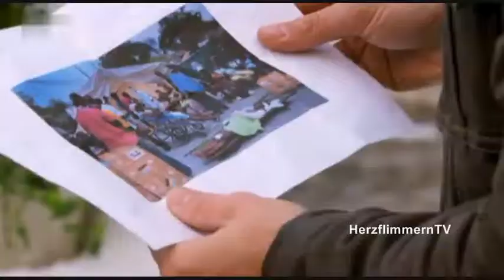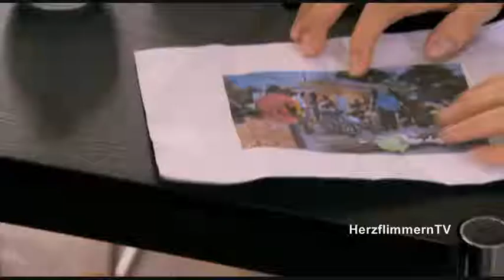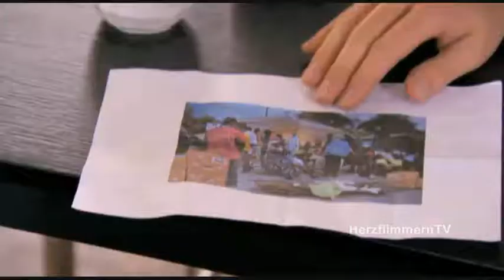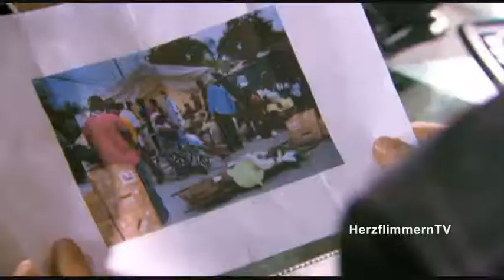Herzflimmern - Die Klinik am See - Folge 1 - Teil 1/3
Dr. Marie Egger hat ihren ersten Arbeitstag als Assistenzärztin in der Sonnenberger Seeklinik. Noch bevor sie ihren Dienst wirklich antritt, trifft sie vor dem Eingang der Klinik auf ihren ersten Patienten: Der kleine Florian Tremmel wird von seinem Vater mit schlimmen Verbrühungen eingeliefert. Sofort wird der Junge im Schockraum ärztlich versorgt, doch plötzlich fehlt ein bestimmtes Narkosemittel.

Schnell stellt sich heraus, dass in der Seeklinik eine größere Menge von Medikamenten gestohlen wurde. Eine regelrechte Katastrophe, mit der sich die ärztliche Direktorin der Klinik, Prof. Johanna Lindner, und die verantwortliche Anästhesistin, Shirley Wilson, konfrontiert sehen. Johanna bleibt nichts anderes übrig, als ihre beste Freundin Shirley vorerst vom Dienst zu suspendieren.

Überraschend taucht an diesem Tag auch Dr. Stefan Jung in Sonnenberg auf und stattet seinem alten Freund, Verwaltungsdirektor Ralf Borowski, einen Besuch ab. Stefan braucht Ralfs Hilfe. Er glaubt, endlich eine neue Spur zu seiner in Haiti vermissten Tochter Charlotte gefunden zu haben.

Unterdessen gerät Marie heftig mit Günther Tremmel aneinander, dem seine Seilbahn-Geschäfte wichtiger zu sein scheinen als sein verletzter Sohn Florian. Hinzukommt, dass Vater und Sohn unterschiedliche Angaben zum Unfallhergang machen, was bei der jungen Assistenzärztin Misstrauen schürt. Schnell gerät Marie nun mit ihrem beherzten Vorgehen in Bedrängnis, da Herr Tremmel im Verwaltungsrat der Klinik sitzt und sich bei Johanna Lindner über sie beschwert. Um die Situation zu entschärfen, wird Marie von dem Patienten Florian Tremmel abgezogen.

Nach Feierabend nutzt Marie die gemeinsame Zeit mit ihren beiden Freundinnen, den Krankenschwestern Karen und Henriette, um ihr Hochzeitskleid anzuprobieren. Denn schon in ein paar Tagen soll sie gemeinsam mit Dr. Dr. Markus Lindner, dem Sohn der Klinikchefin, vor den Traualtar treten. Doch da geschieht ein folgenschwerer Unfall.